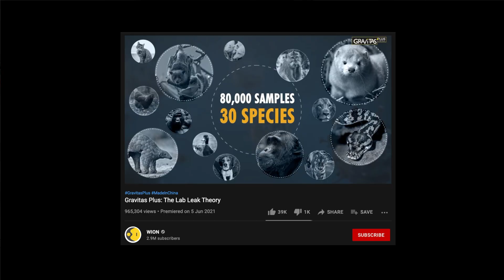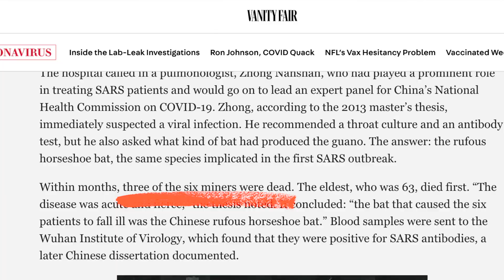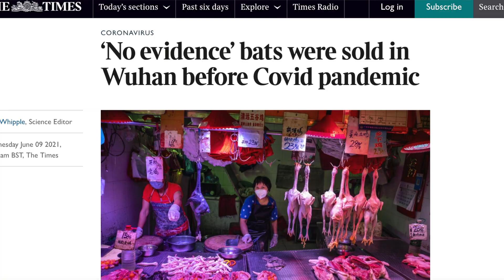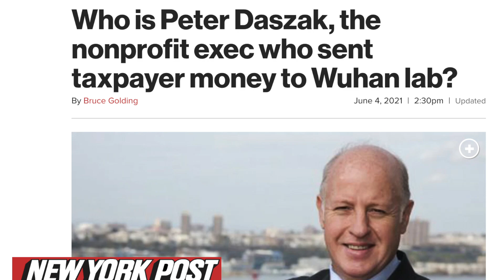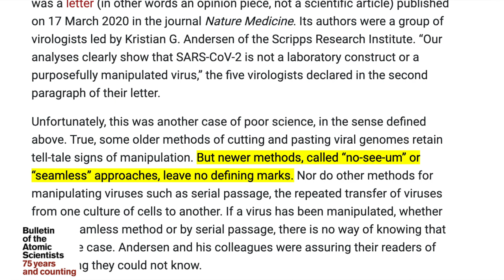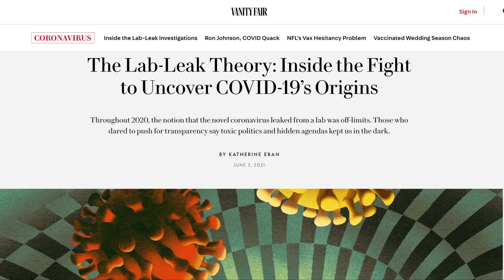Understanding Lab Leak Theory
In this video I explore if the coronavirus came from the Wuhan Institute of virology or not?

The lab leak theory is back after revelations that there was gain of function research going on at the Wuhan lab in low safety labs, BSL 2, and delay in finding the intermediary animal.

But China refutes COVID lab leak theory.

China's top virologist Shi Zhengli also denies lab leak theory. But a group of internet sleuths Decentralized Radical Autonomous Search Team Investigating COVID-19 DRASTIC has compelled world to relook Wuhan lab leak theory.

It was also found that US was indirectly funding gain of function research at the Wuhan Institute of Virology through Ecohealth Alliance headed by a British zoologist Peter Dazak.

Virus from the horseshoe bat found in Mojiang China is the closest match to the novel coronavirus.